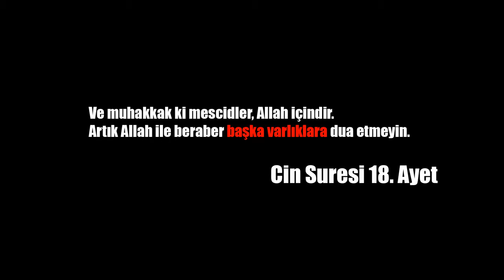EZAN (2015) - FRAGMAN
EZAN
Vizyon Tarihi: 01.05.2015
Yönetmen: Fuat YILMAZ